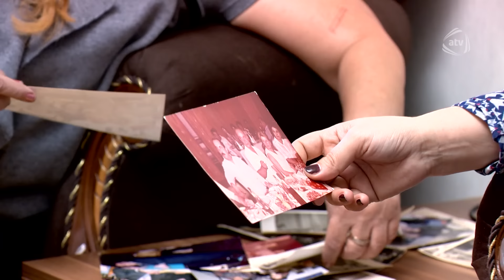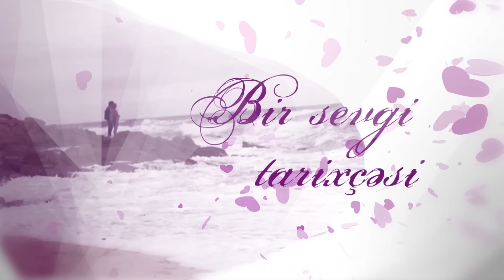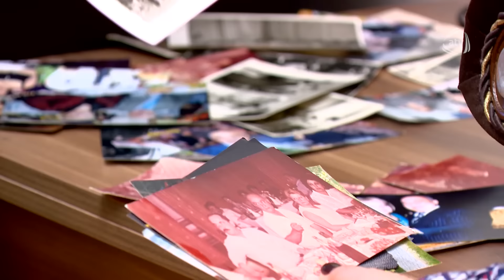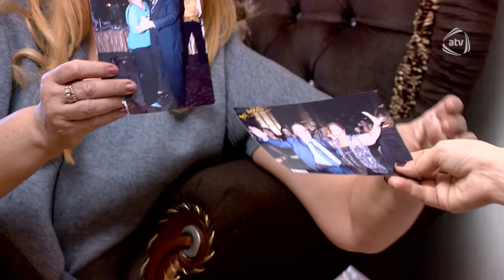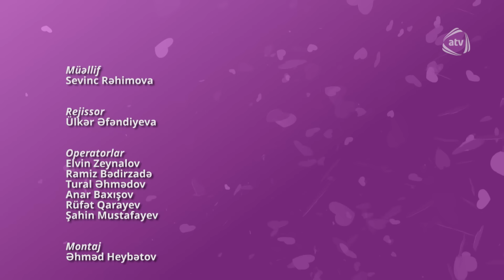Bir sevgi tarixçəsi - Yaşar Nuri (03.01.16)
Aparıcı: Sevinc Rəhimova

Qəhraman: Yaşar Nuri